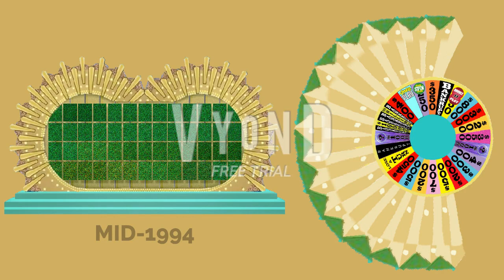Vyond Wheel of Fortune More Stages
More Wheel of Fortune Stages

00:09 Mid-Millennium (1997)
00:20 Space
00:31 Celebrity
00:42 Roadshow
00:54 MID-1994

Wheel of Fortune Creator: Merv Griffin

Also I just wanna let all of you guys know that don’t toss ups, because I felt that’s kind of like a cheating thing. But if one of the contestants has a tie score. We’ll let them spin the wheel and see what highest amount they land on the wheel.

Vyond Host: JF

Vyond Co-Host: TF (Right side Puzzle Board) and MM (Left side Puzzle Board)

Also thanks to our Wheel of Fortune hosts Pat Sajak, Vanna White, Bob Goen, Chuck Woolery, and Susan Stafford.